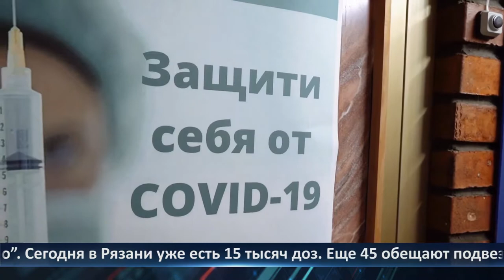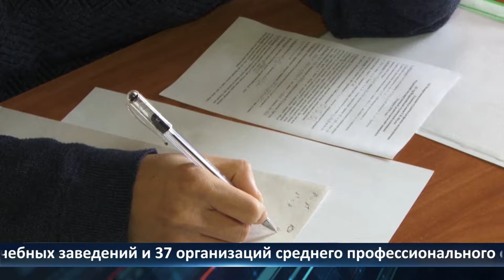День города - новости Рязани 25.01.2021